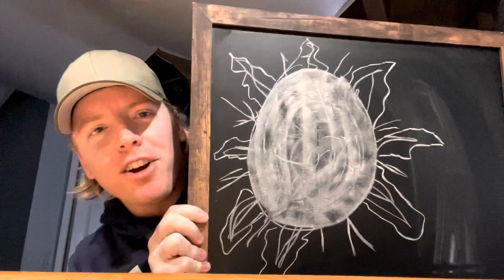ASMR Chalkboard Drawing￼ - 1 Minute ASMR